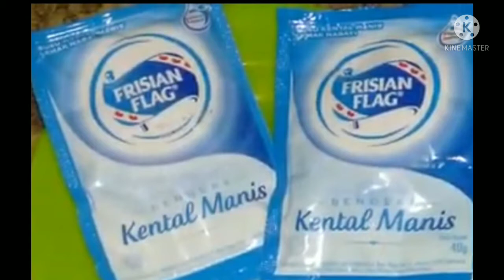Cara Membuat Kolak Singkong Yang Lembut Dan Enak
Assalamualaikum.. bunda
Kali ini saya akan membuat menu buat buka puasa yg pasti sehat dan murah meriah
ini bahan-bahan nya:

-1 kg singkong klo ada yang   singkong ketan
-1 gelai ukuran kecil bila suka manis bisa di tambah
-300 gr santan kental
-2 saset susu kental manis
bisa di tambah bila suka
-1/2 sendok makan garam
-2_3 lembar daun pandan

-3 liter air putih